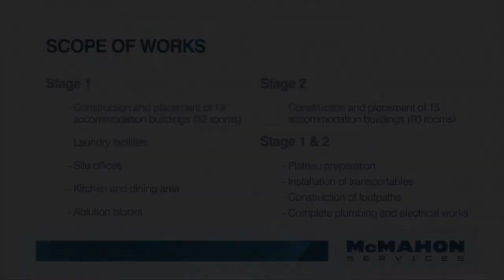McMahon Services - Carrapateena Exploration Camp Construction Time Lapse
Construction and management of Exploration Camp at Carrapateena, South Australia

McMahon Services were engaged by OZ Minerals to construct an accommodation village for exploration workers at the Carrapateena copper-gold mine.

The team worked 11 day rosters to complete Stage 1 works which included the construction and placement of 13 accommodation buildings (52 rooms), laundry facilities, offices, a kitchen and dining area, and ablution blocks. Challenges included transporting materials and equipment to and from, due to the remote location of the site.

Intract Indigenous Contractors were engaged by McMahon Services to take charge of the civil works including, preparation for rubble pads and digging, laying and backfilling service trenches.

Due to an expansion of the site, the doors opened for McMahon Services and Intract to construct an additional 15 accommodation units, bringing the overall total to 112 single ensuited accommodation rooms on-site.

Stage 2 works included; plateau preparation, installation of transportables and footpaths, along with complete plumbing and electrical works.